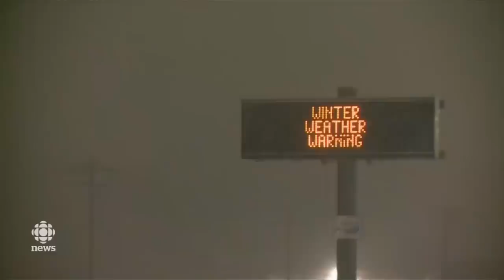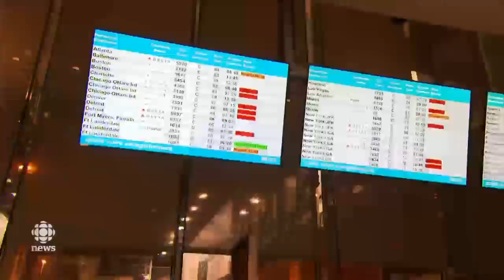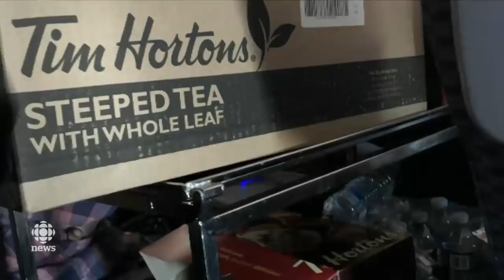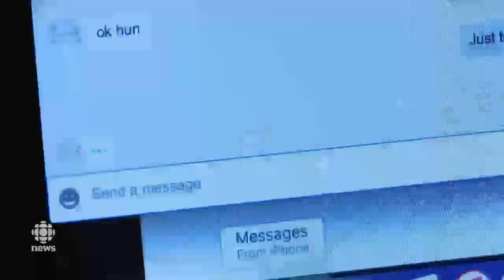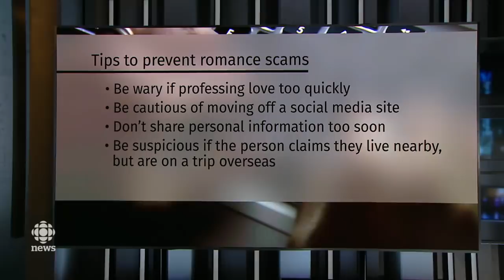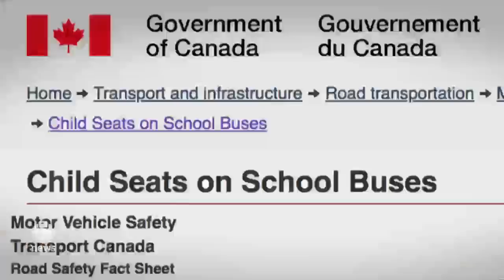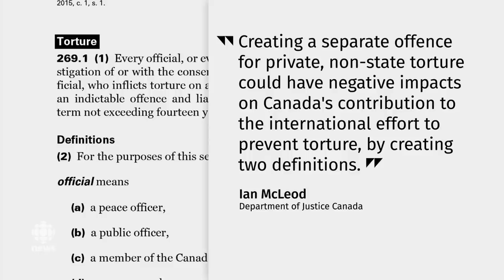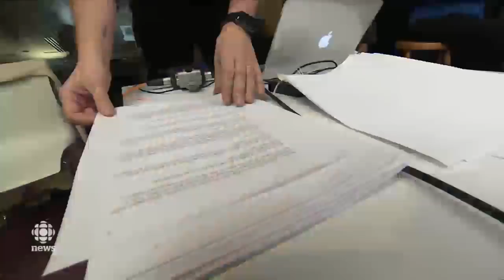This is The National for January 20, 2019 — Winter’s worst, Jagmeet Singh